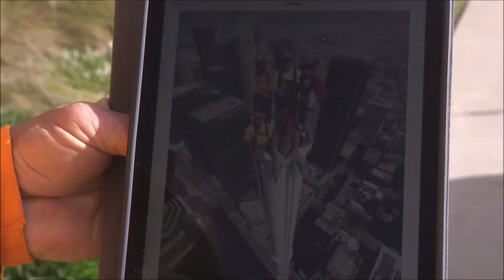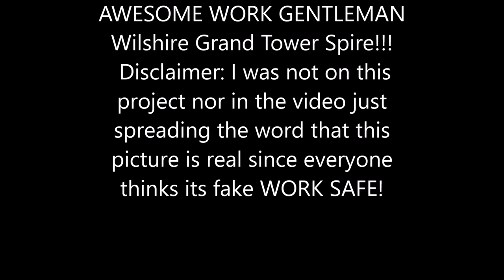Men on top of Spire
Im tired of hearing people everywhere say this picture isnt real... watch the interview here of the men that were in the picture. Local 433 built the building and before the last piece they went up for a celebration picture

Check out  ChantzFabz.com & Chantz Fabz on facebook for any questions or comments!

-M1 Finance invest in yourself and save your hard earned money...
-Best ironworker boots hands down...
-Best knee pads for connectors to save there legs
-Best book to learn from to make money